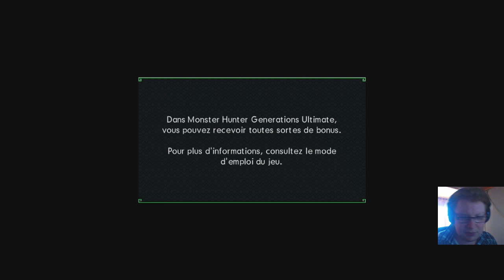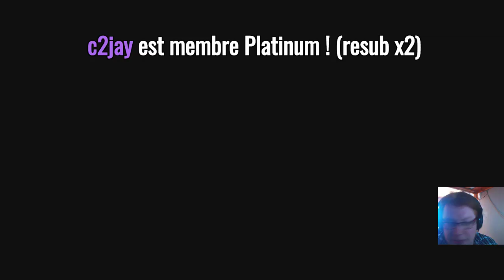Ancienne génération. [Monster Hunter Generations Ultimate]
Encore des monstres à chasser, juste, pas de poche cette fois.

Enregistré en direct et en public le samedi 15 décembre 2018 sur le